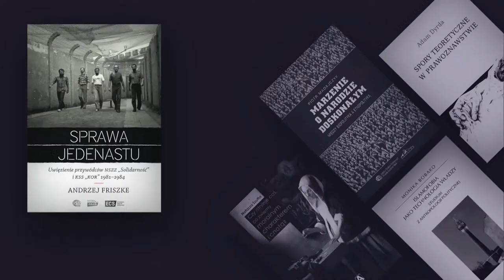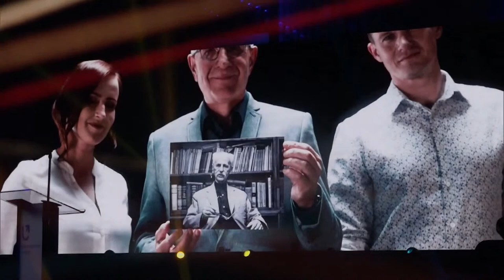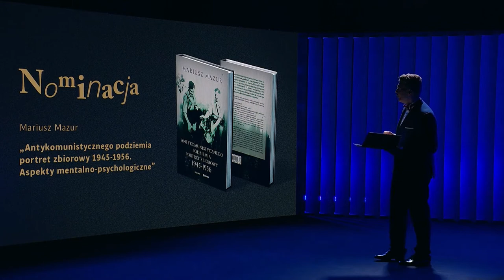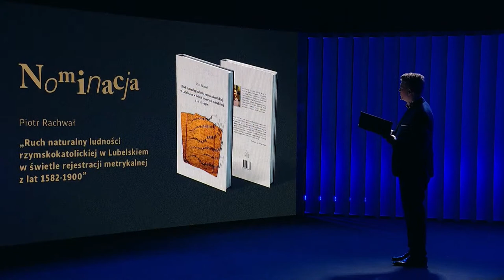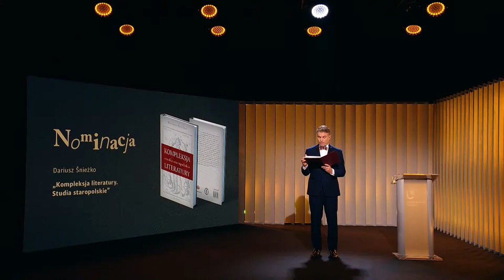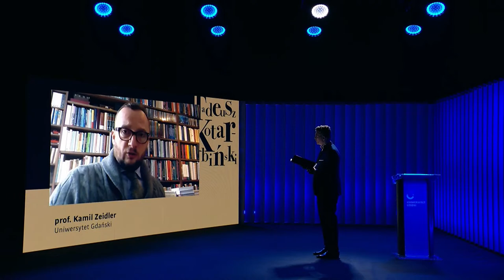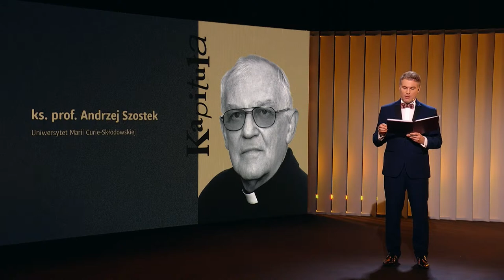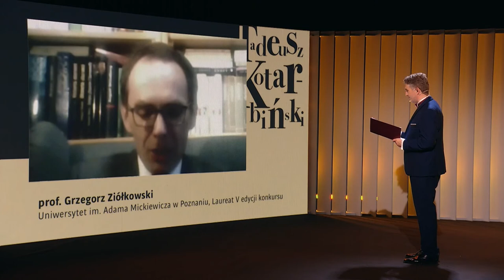VI gala wręczenia Nagrody im. Prof. Tadeusza Kotarbińskiego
Zapraszamy na VI galę wręczenia Nagrody im. Pierwszego Rektora Uniwersytetu Łódzkiego Prof. Tadeusza Kotarbińskiego. Nagroda ta to wyróżnienie rangi ogólnopolskiej, konkurs jest promocją badań, publikacji humanistycznych i samej humanistyki. Jest to jedyna tego rodzaju nagroda w Polsce. Jej laureat otrzymuje 50 000 zł na dalszy rozwój naukowy.